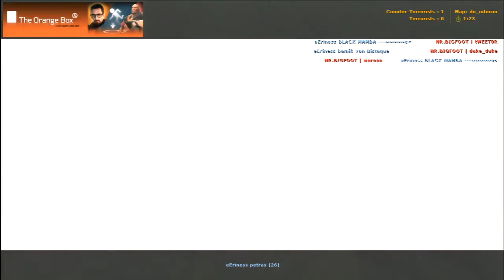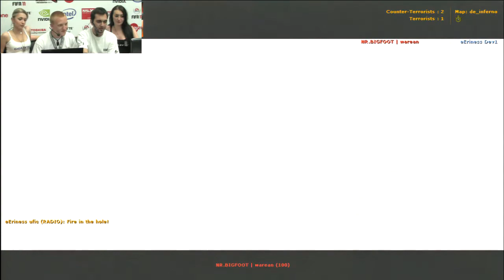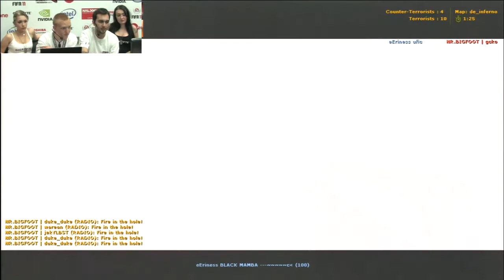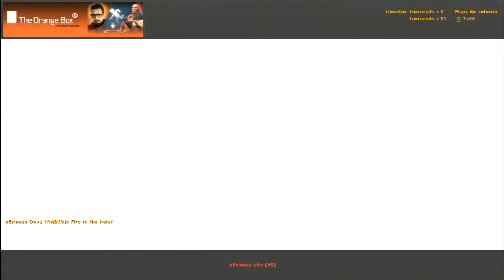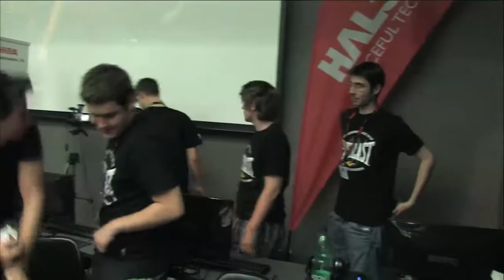Komentovaný zápas eEriness vs. NR